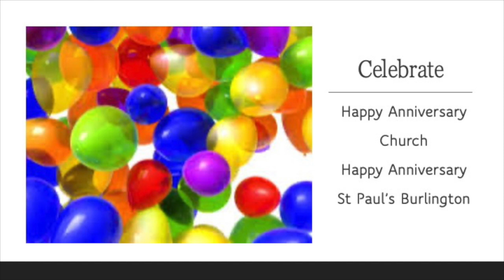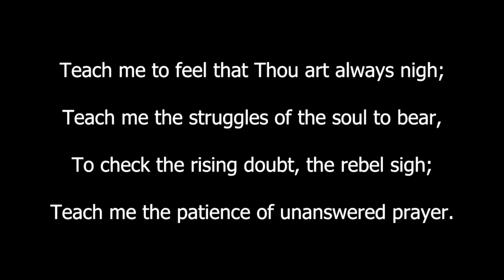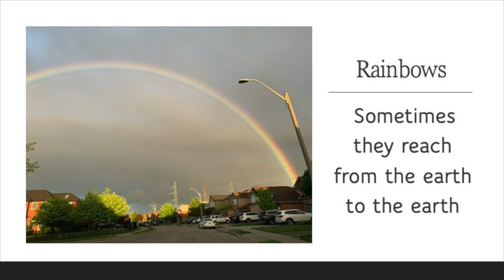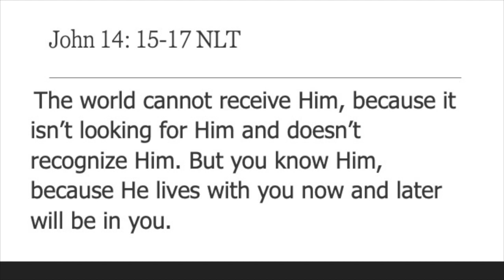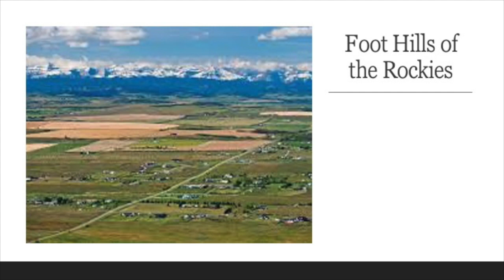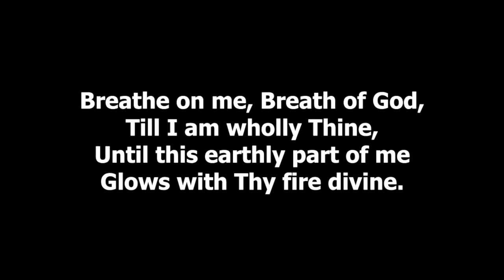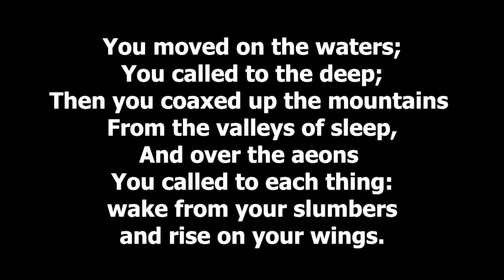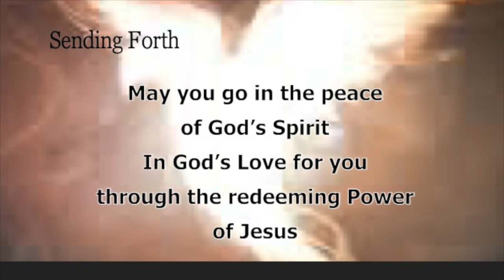St. Paul's Burlington Online Worship for May 31 2020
This video is about the Online Worship for St. Paul's Presbyterian.  The Message Title is "No Worries"  How we can trust that the Holy Spirit is another Advocate to bring Jesus fully into our lives.  Blessed Pentecost